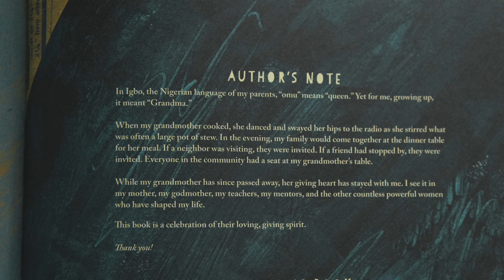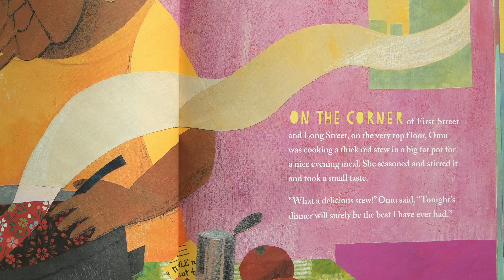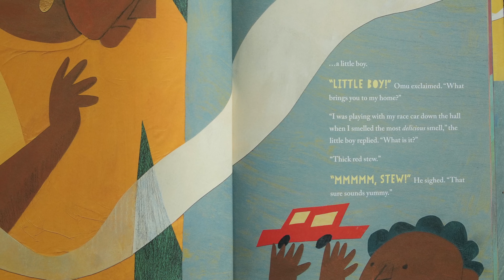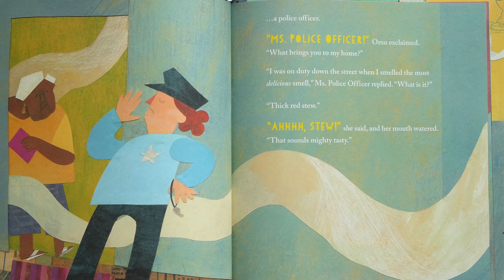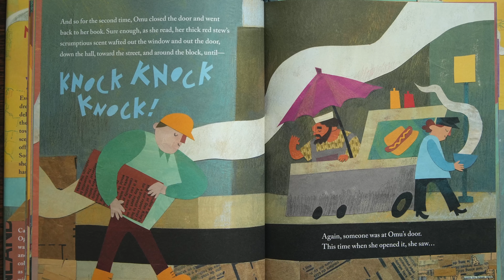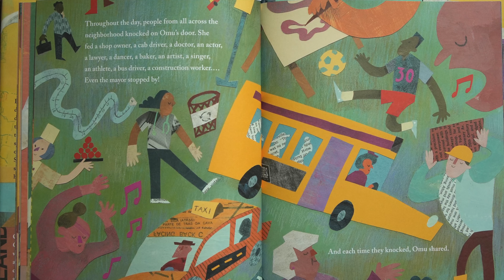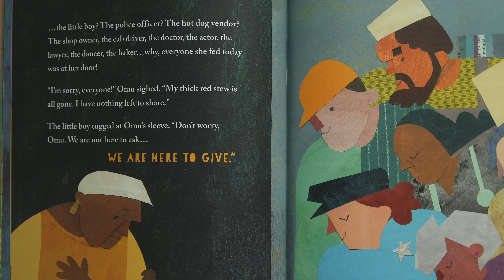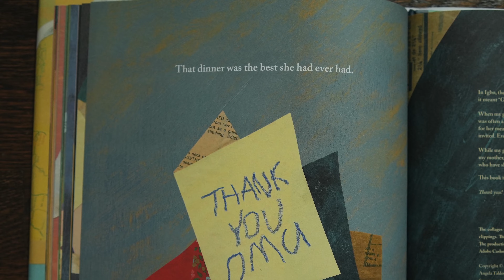Community Read 2024 StoryWalk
Join us for a special tour of our Community Read 2024 StoryWalk at Seversville Park! Antuan Hawkins provides a read aloud of the children's companion title, Thank You, Omu! by Oge Mora.